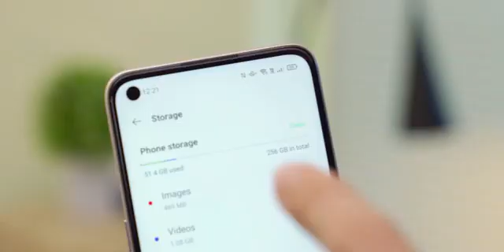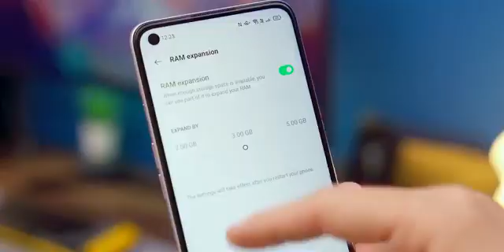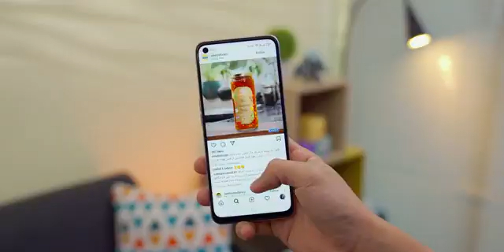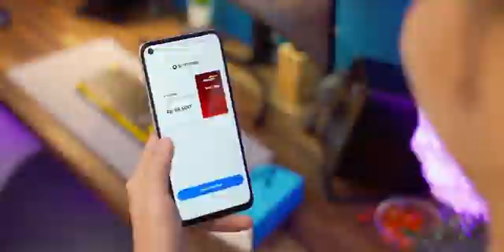Oppo#A96 by davidgadgetin